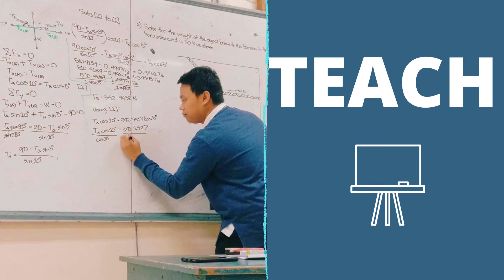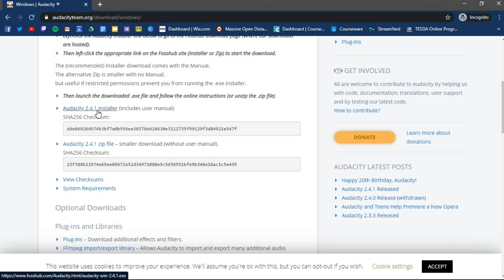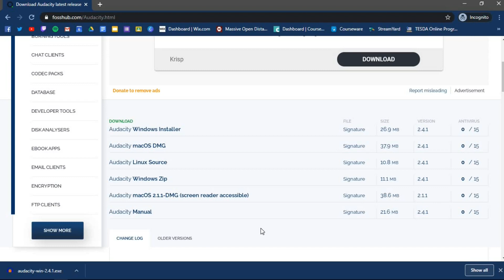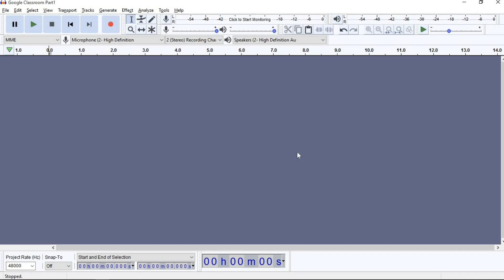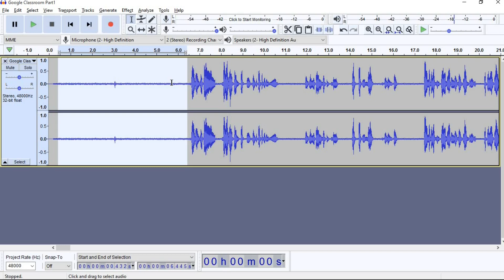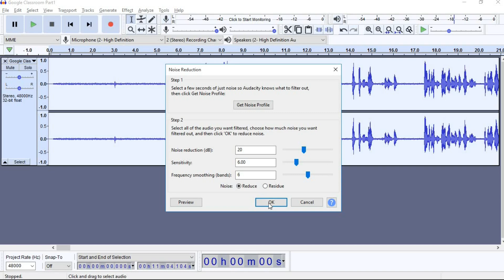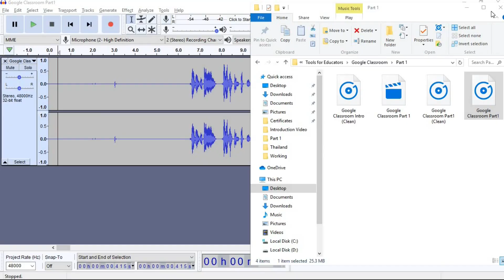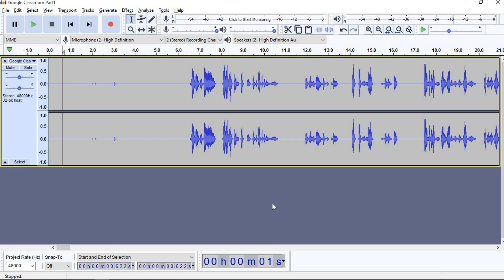Remove Background Noise in Audio using Audacity for Beginners (2020)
A step-by-step procedure in removing background noise using Audacity.